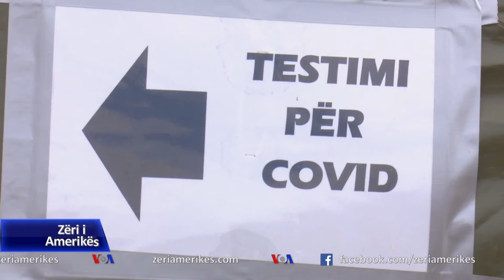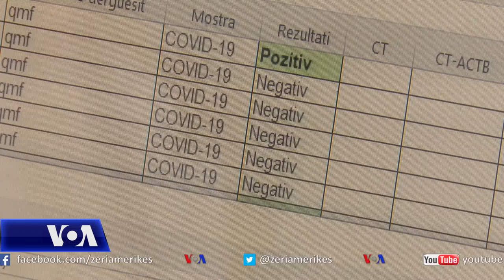Kosovë, thirrje për kujdes nga COVID-19 gjatë festave të fundvitit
Autoritetet shëndetësore në Kosovë thanë se po ndjekin me kujdes situatën lidhur me variantin e ri të COVID-19 që është shfaqur në Britaninë e Madhe, në një kohë kur vendi po përballet me numër të lartë të të prekurve. Gjatë 24 orëve të fundit, autoritetet konfirmuan 6 viktima dhe 264 raste të reja të të prekurve nga koronavirusi.